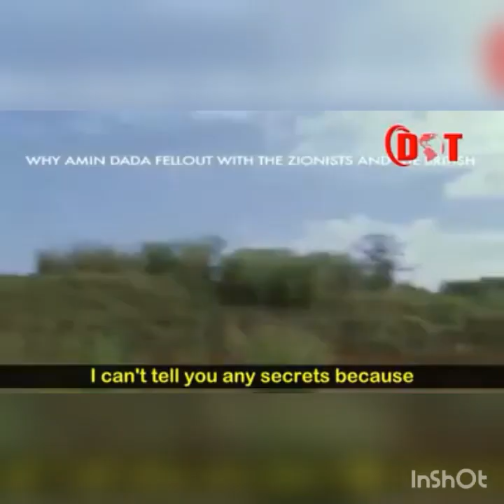Ressurection of Hitler in Africa?.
Idi Amin was of the most brutal dictators this world has ever seen. This is a piece of some of Idi Amin's threats to other nations. He was Ugandan President from 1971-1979. He came to power through a coup d'etat and he lost his power through a coup d'tat. During his reign, he threatened everyone who upset his way of thinking or ruling.